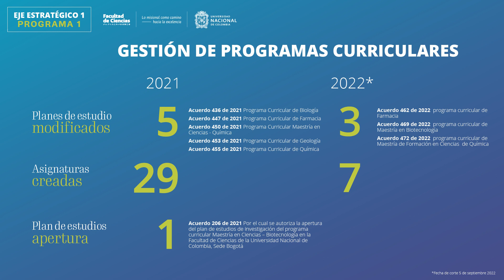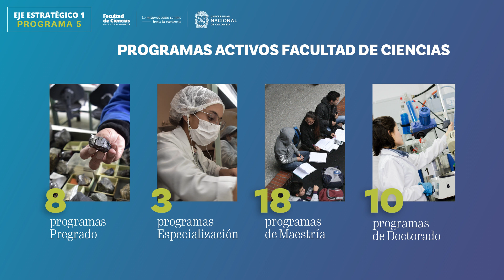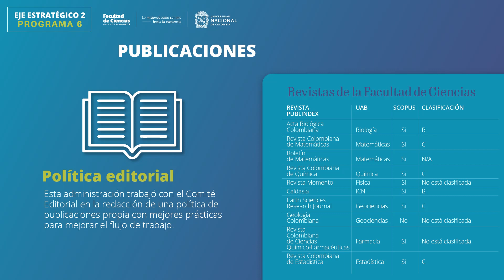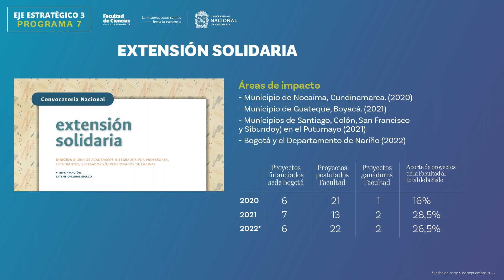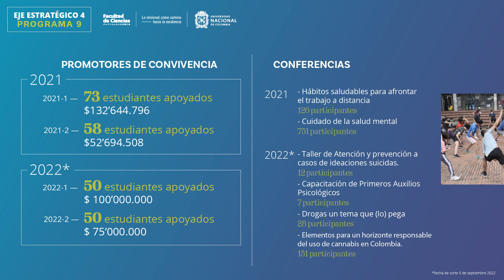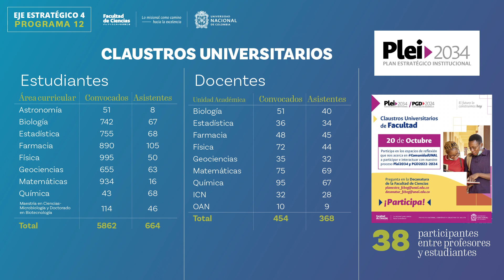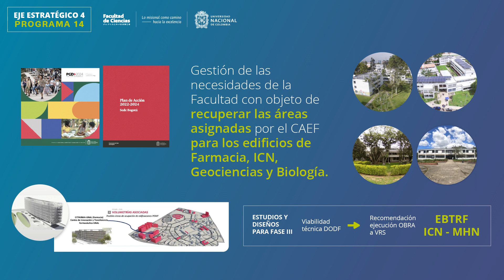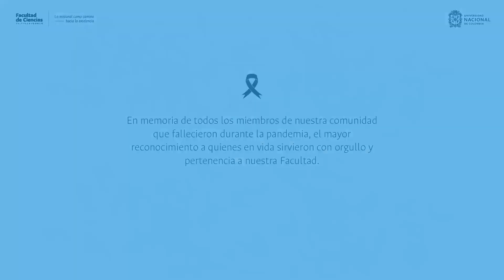INFORME DE GESTIÓN FACULTAD DE CIENCIAS 2021-2022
INFORME DE GESTIÓN
Enero 2021 a septiembre 2022
Decano
Giovanny Garavito Cárdenas